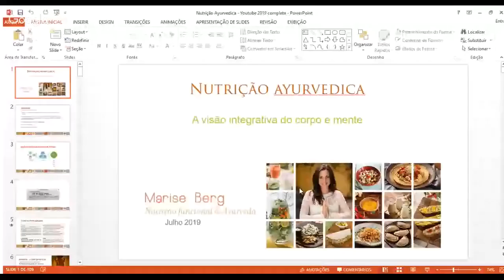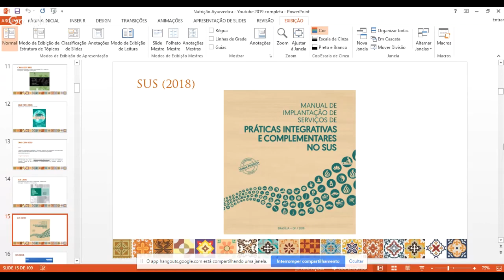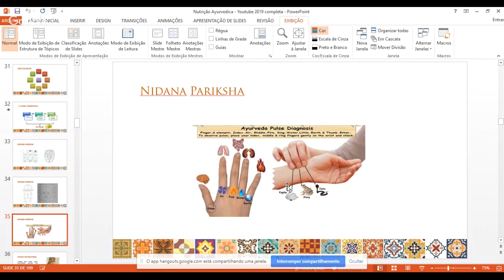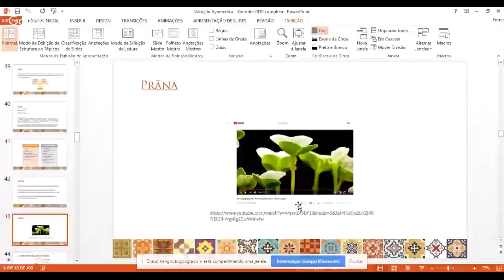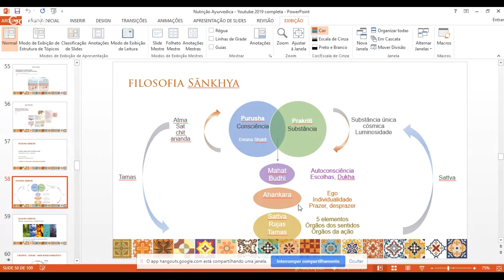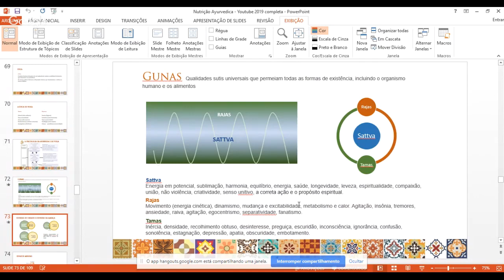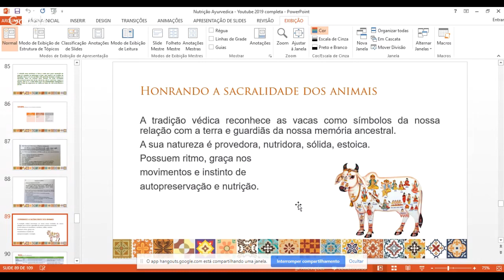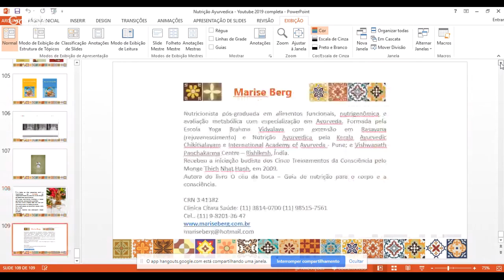Ayurveda, conexão corpo, mente, consciência e energia vital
Uma conversa sobre:
As origens da Ayurveda
Definições de saúde
A importância das Práticas integrativas e complementares
As bases filosóficas da Ayurveda
Como se formam os elementos, os doshas e as gunas mentais
Prãna, tejas, ojas
Doshas, agni, ama
Como a mente opera, a psiquiatria ayurvedica
Sattva, rajas e tamas
A dieta sattvica (plant based diet)
Artigos científicos